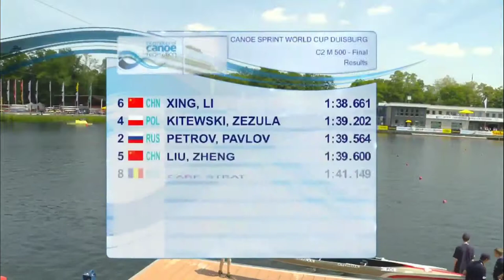2019 ICF Canoe Sprint World Cup 2 Duisburg Germany C2 500 m men Final A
2019 Canoe World Cup nr. 2 in Duisburg, Germany. Final A Men C-2 500m. - GOLD medal - China (Xing Song - Li Qiang)